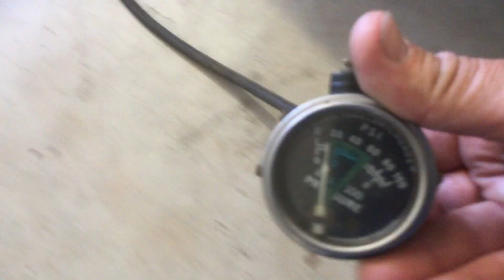First start for Royale RP24 after total rebuild of the chassis and suspension.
First start for Royale RP24 after total rebuild of the chassis and suspension. Historic Formula Ford.